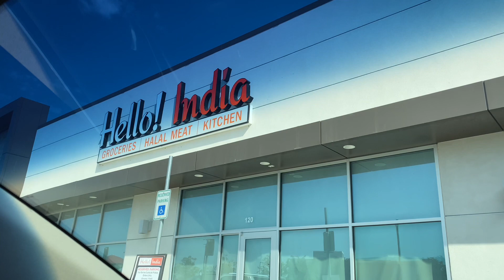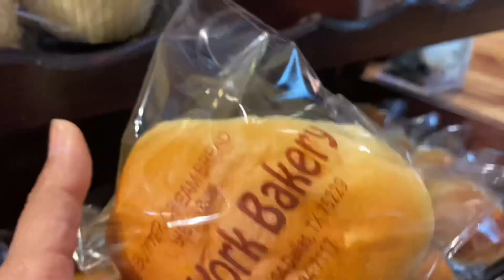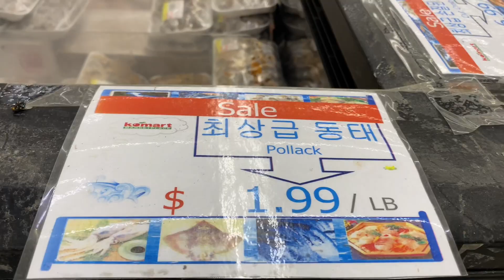আমাদের একটি কর্মব্যাস্ত দিন | আমাজন প্রাইম ডে | DAILY VLOG | Selina Rahman VLOG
আগামী ১৩ ও ১৪ ই অক্টোবর আমাজন প্রাইম ডে তে ইউ এস বি ডি ফুডস এর সেলিনা'স ঘি প্রাইম ডে স্পেশাল সেল এ ডিস্কাউন্ট এ বিক্রয় হবে।
অক্টোবর ১৩ এবং ১৪ ভুলে যাবেন না কিন্তু
আপনাদের জন্য সারপ্রাইজ অপেক্ষা করছে...
নিচে আমাজন লিস্টিং এর লিংক দেয়া আছে

The Place we have enjoyed The Korean Ramen
No. 1 Plus Chicken

Please checkout Selina’s Brand and Products on following Links 👇🏼
ইউ এস বি ডি ফুডস্ প্রেজেন্টস্
সেলিনা’স ব্র্যান্ড

নতুন চমক‼️
আমাদের ওয়েবসাইটে এখন থেকে বাংলাদেশ ও পাকিস্তান থেকে আমদানিকৃত সালোয়ার কামিজ পাবেন।
যদিও আমরা খুবই অল্প পরিমানে সিলেক্টিভ কিছু ডিজাইনের কাপড় রাখছি যা অকেশনালি যোগ হবে এবং একই ডিজাইন ম্যাক্সিমাম ৫ টা জামা সেল হবে।
কোনও জামা আমাদের রিস্টক করার কোনওই ইচ্ছে নেই।
তাই যা ভালো লাগে নিয়ে ফেলুন কারন দামটা ও থাকছে অভাবনীয় সুলভে.

আমেরিকা এবং কানাডার যেকোনও স্থানে ঘি ডেলিভারি পেতে অর্ডার করুন নিচের ওয়েব সাইট থেকে 👇🏼
আমাদের ওয়েবসাই পাবেন সবচাইতে রিজনেবল দাম এবং  পেপল সহ সিকিওর পেমেন্ট অপশনস্

USA  এবং অন্যান্য দেশ থেকে AMAZON এ অর্ডার করুন নিচের লিংকে গিয়ে👇🏼
SELINA'S GHEE
For 16 oz 👉🏼

For 8 oz 👉🏼

GARAM MOSHLA

CHOTPOTI MOSHLA

CHILI POWDER

eBay থেকে অর্ডার করুন নিচের লিংকে গিয়ে 👇🏼
২৩০ গ্রামের টা

ডালাস:

বিরিয়ানী এক্সপ্রেস
751 S MacArthur Blvd #505

টেক্সাস কিং
3455 N Belt line rd #103

ইন্দোপাক প্ল্যানো
2060 W Spring Creek PKWY #4285

ইন্দোপাক আরলিংটন
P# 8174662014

IndoPak Lewisville

IndoPak Carrollton

লস এঞ্জেলেস
SONAR BANGLA
HALAL MEAT & GROCERY
4250 W. 3rd St

Sacramento, California
Bangla Bazar and Restaurant
8505 madison ave, ste-100
Fairoaks, Ca-95628

‼️নিউ ইয়র্ক
AlB FISH AND HALAL MEAT MARKET
69-11 WOODSIDE AVENUE

Detroit, MI
Rainbow Groceries
3301 Carpenter St

নিউ জার্সি
4 Bangladeshi Store
Noya Bazar Supermarket
BD supermarket
Totowa Supermarket and
Bangla Town

আরাকানসাস
এশিয়ান গ্রোসারি
8504 Dollarway Road

জর্জিয়া
BENGAL STORE & HALAL MEAT #2
535 Indian trail Lilburn road K
Lilburn, GA 30037

অরল্যান্ডো, ফ্লোরিডা
Bombay Bazaar
2232 Bay Leaf dr.

স্যান এ্যান্টোনিও, টেক্সাস
Noor Grocery
8940 Wurzbach rd

নিউইয়র্ক
নিচের অনলাইন শপে
Apple Khan

ফ্রান্স, ইটালী এবং তার আশেপাশে থেকে কিনুন নিচের পেইজ থেকে 👇🏼

***খুব শীঘ্রই কোম্পানির আরও কিছু প্রোডাক্ট যোগ হতে যাচ্ছে

আপনারা যারা রিটেইল ব্যাবসায়ী এবং আমাদের প্রোডাক্টস হোলসেল এ নিতে চান তারা আমাদের সাথে ইমেইলে যোগাযোগ করতে পারেন 👇🏼